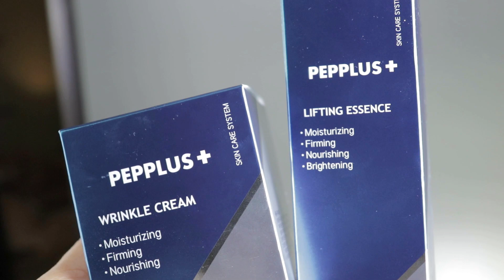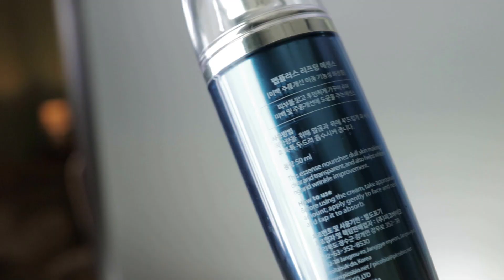Вся ПРАВДА о КОРЕЙСКОЙ КОСМЕТИКЕ.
Приветствую Вас!)
Корейская косметика давно и прочно покорила полки магазинов и женские сердца по всему миру. И породила массу весьма спорных, а порой и бредовых предположений, слухов и мифов.
Где правда, а где ложь? Давайте разберемся)
Продукты из видео:
Если Вы захотите меня отблагодарить, то Вы можете на выбор:
2. Написать комментарий под видео.